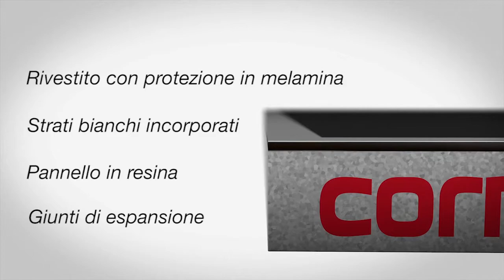Tavolo ping-pong Cornilleau 300M Outdoor